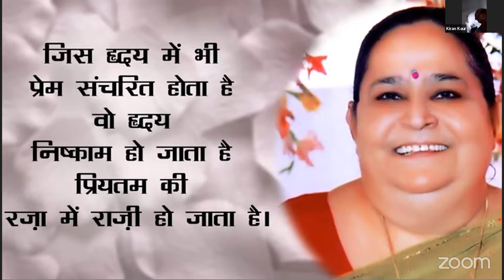DIVINE MANOJ BHAIYA JI'S ZOOM MEETING 19TH APRIL 2024 FRIDAY